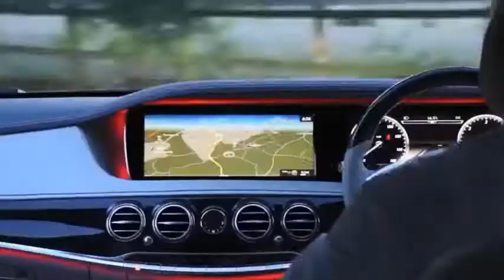KidStance Liberty Walk Of Children's Ride On Car Tuning